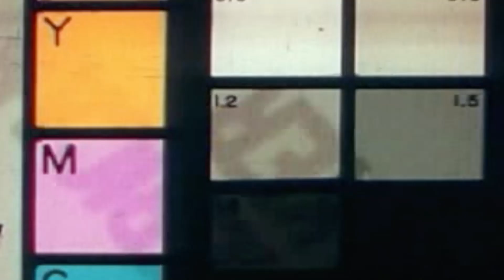Movie Stars Cafe Experience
This video is about the experience of Werdnakram at Movie Stars Cafe.
Video shoot and edited by Ms. Kimberly Silverio of Silver Lens Photography.